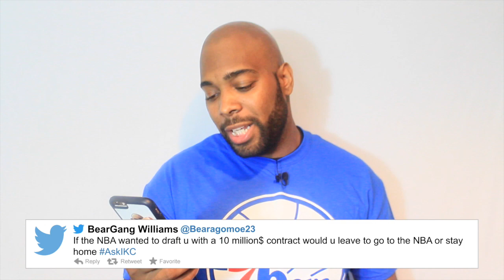Q&A Sunday | How Do You Gain Followers & Success? AskIKC Ep. 9 | iPodKingCarter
IPODKINGCARTER Q&A SUNDAY VLOG & CHALLENGE SERIES!

Want to leave me a question for this series? Follow these steps:

2. Leave a comment on this video below
3. Leave a voicemail at (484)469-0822 with your name & question